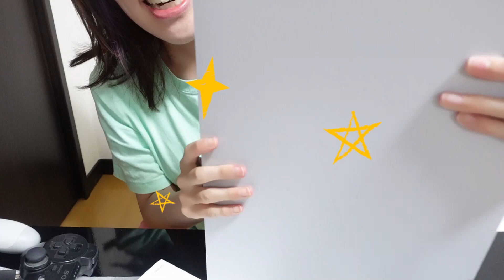PS5開封の儀